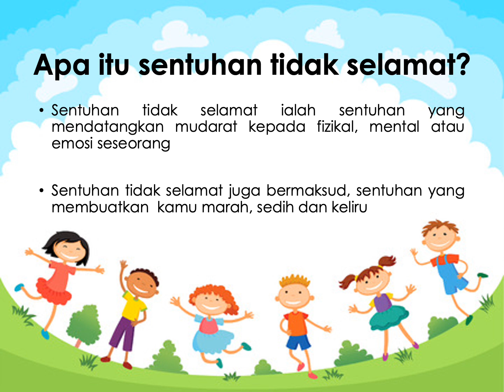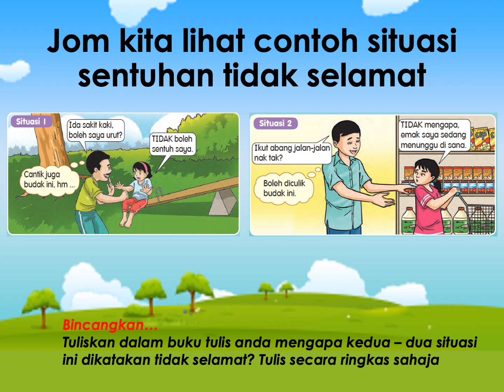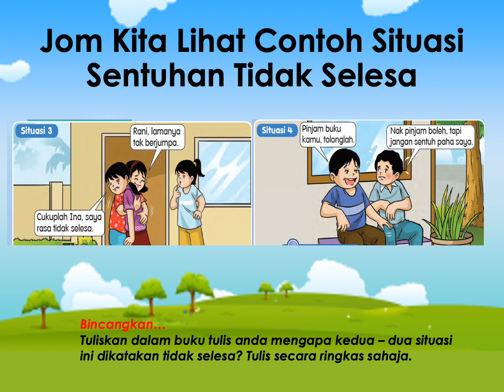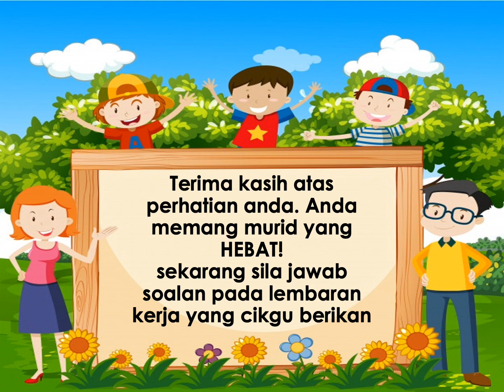PENDIDIKAN KESIHATAN SENTUHAN TIDAK SELAMAT DAN SENTUHAN TIDAK SELESA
VIDEO INI DIGUNAKAN UNTUK SESI PDPR PENDIDIKAN KESIHATAN TAHUN 2 BAGI KELAS 2 AKTIF, 2 INOVATIF DAN 2 KREAATIF. SK ST JOHN TUARAN SABAH.